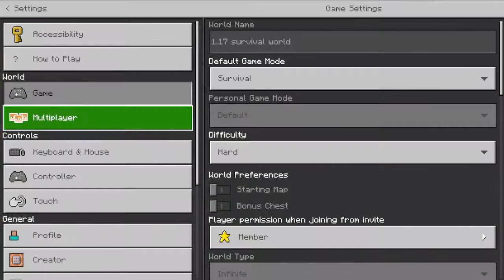Skeleton Farm! Minecraft 1.17 Survival Series Episode 4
Today we we accomplish a necessity in any survival world, an enchantment setup. To use the skeleton farm we need xp, so today we convert a skeleton spawner which we found last episode into a Skeleton XP farm!